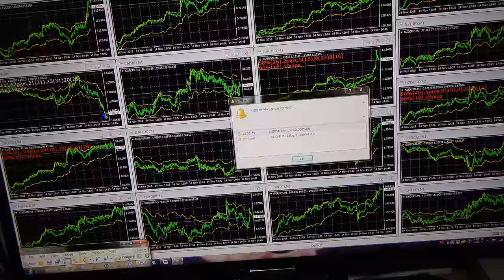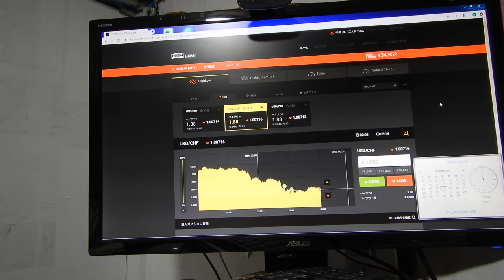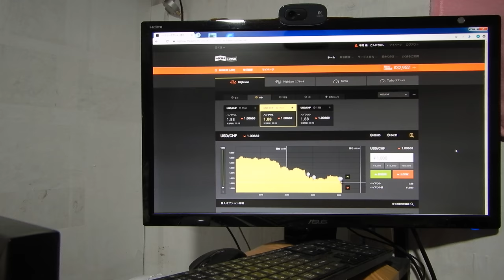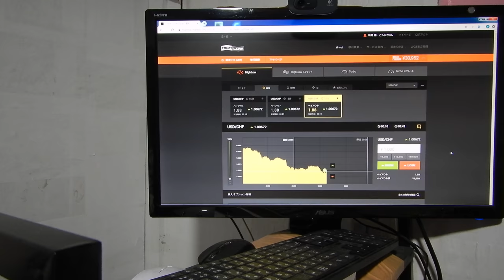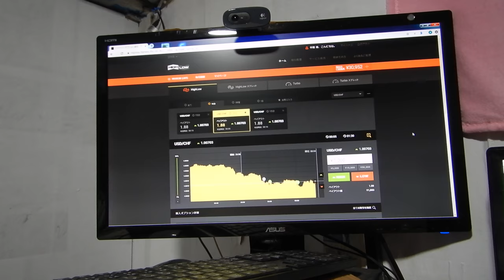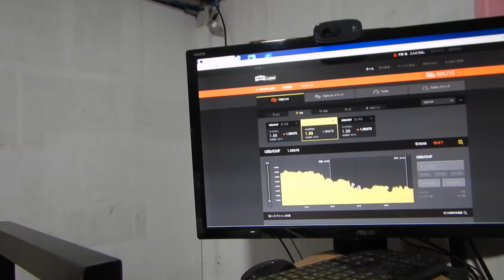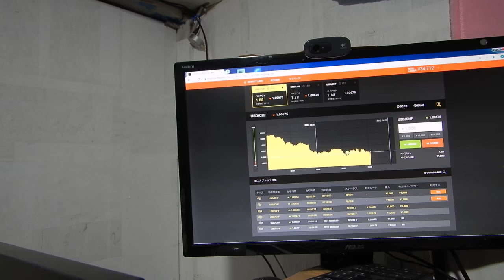バイナリーオプションのスペシャリストが教える投資勉強教材。